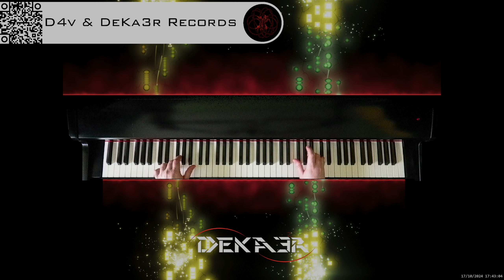🔴 irl 🎹 BALLAD OF LOVE - MÚSICA • PIANO MUSIC • PRODUCER • COMPOSER